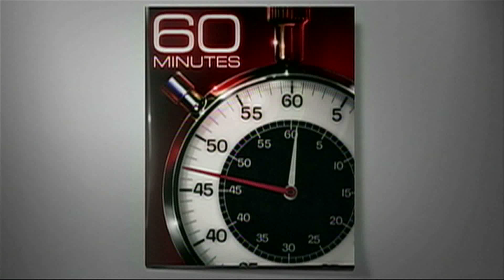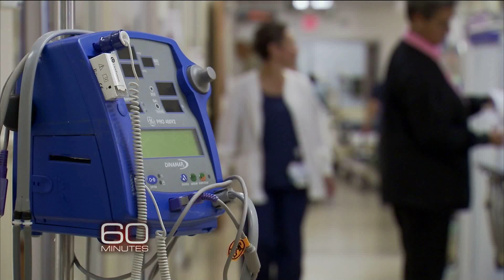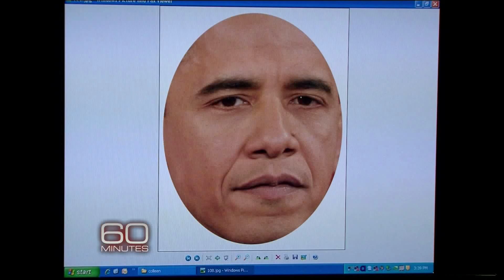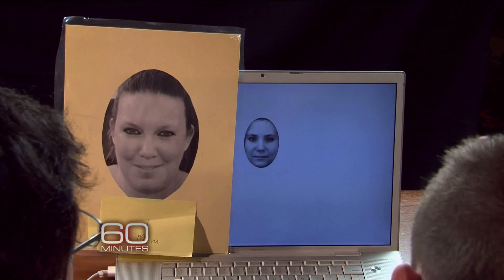Face Blindness, part 2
Imagine you couldn't recognize people's faces, and even your own family looked unfamiliar. Lesley Stahl reports on face blindness, a puzzling neurological disorder.